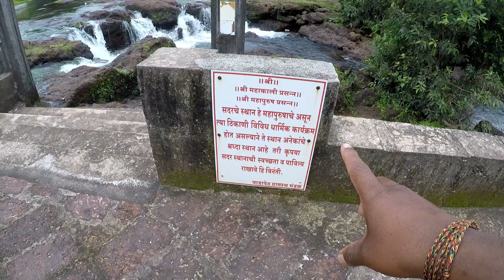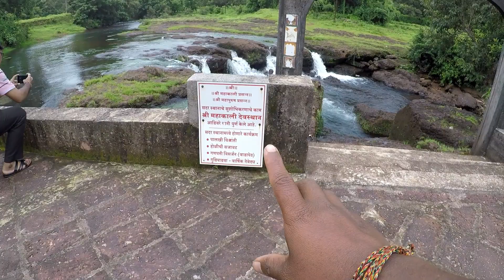गेलो पूर्णगड किल्लाला | adivare | purnagad | Ep-1 | konkan vlog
आडिवरे मध्ये प्रसिद्ध असे महाकालीचे देवीचे मंदिर आहे आणि नवरात्री मध्ये ९ दिवस जत्रा असते आणि हे मंदिर महाकाली देवीचे मंदिर रत्नागिरी जिल्हा मध्ये प्रसिद्ध आहे.. रत्नागिरी पासून ३०-३५ km अंतरावर आहे.. एकदा तरी सर्वांनी ह्या महाकाली देवीच्या मंदिराला जाऊन या 🙏

रत्नागिरी वरून गावखडी पुलावर यायला २२-२५ किलोमीटर अंतर आहे. गावखडीचा पूल खूप प्रसिद्ध आहे रत्नागिरी मध्ये.
गावखडी जवळ असलेला किल्ला म्हणजे पूर्णगड किल्ला ..
पूर्णगड हा किल्ला इतिहास मधला एक किल्ला आहे.
नक्की पूर्णगड किल्ला ला जाऊन या.. 🙏

आपले देवत छत्रपती शिवाजी महाराज ह्यांच्या महाराष्ट्र मध्ये राहून आपण गडकिल्ले बघितले नाही तर जगात ( आयुष्यात ) काहीच नाही बघितला 🙏